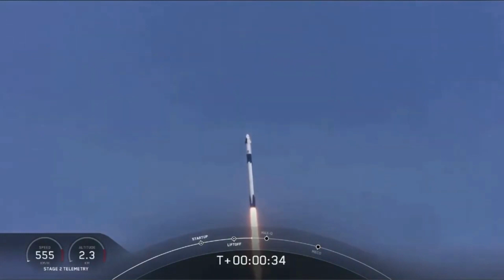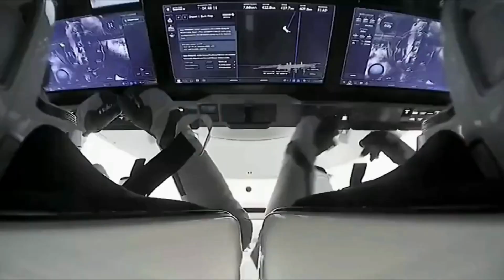SpaceX Dragon capsule to be 5-person 'Lifeboat' in event of ISS - Soyuz emergency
A SpaceX Dragon capsule is being modified on orbit to carry an extra astronaut home to Earth if need be.

 NASA plans to start moving agency astronaut Frank Rubio's seat liner from a Russian Soyuz spacecraft over to Endurance, the Dragon spacecraft that's flying SpaceX's ongoing Crew-5 mission for NASA.

Both vehicles are docked to the ISS. The Soyuz, known as MS-22, lost its coolant last month after suffering an apparent micrometeoroid or debris strike and has been deemed unfit to return astronauts to Earth except in case of emergency. Russia plans to launch an uncrewed Soyuz to the orbiting lab on Feb. 20 to bring the MS-22 crew — Rubio and Russian cosmonauts Sergey Prokopyev and Dmitry Petelin — back down to Earth.

MS-22 could still be pressed into service as a lifeboat if something bad happens to the ISS before the next Soyuz's arrival, however. And that's where the seat-liner move comes in: It's safer for MS-22 to carry just two astronauts down instead of three, given its hobbled state.

"The change allows for increased crew protection by reducing the heat load inside the MS-22 spacecraft for cosmonauts Prokopyev and Petelin in the event of an emergency return to Earth," NASA officials wrote in an update.

Endurance launched in October 2022 with just four seats installed, because Crew-5 consists of four astronauts — NASA's Nicole Mann and Josh Cassada, Japanese spaceflyer Koichi Wakata and Russia's Anna Kikina. But Dragon capsules are designed to carry up to seven people, so Endurance has the space to accommodate Rubio as well if need be.

MS-22 launched to the ISS in September for a planned six-month mission. But Rubio, Prokopyev and Petelin will likely end up staying in orbit for twice that long.

"The plan is for Frank and Dimitri and Sergey to stay on board for several more months until they come home, probably [in] late September," Dina Contella, NASA's ISS operations integration manager, said during a press conference.

The mission extension for the MS-22 crew is explained by the fact that the next Soyuz will launch uncrewed to bring them home. If Rubio, Prokopyev and Petelin returned to Earth in March on this new vehicle, the ISS would be understaffed until a crewed Soyuz could be readied for liftoff.

SpaceX's Crew-6 mission is set to launch next month, carrying four more astronauts to the ISS. But Crew-5 will return to Earth a few days after the newcomers come aboard.